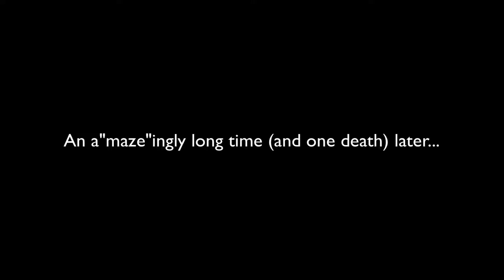E14 - 'Undyning' to Meet You - Undertale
Welcome to Undertale! I want to show you and Jordan this amazing game, which is one of my favorites! Honestly, it is shocking how funny and well made this is. Thank you Toby Fox for creating it!